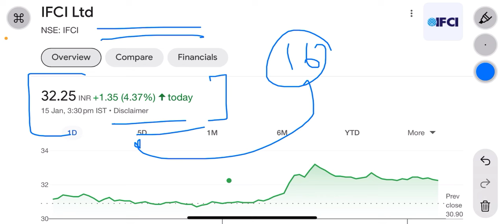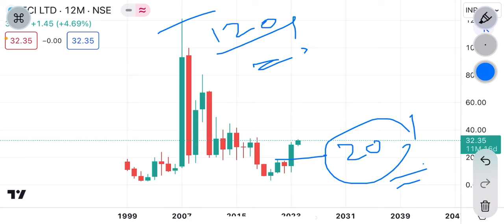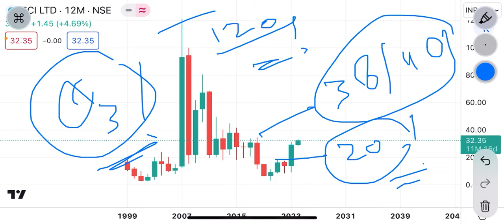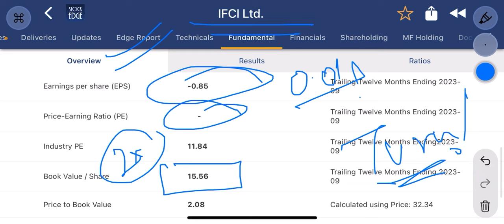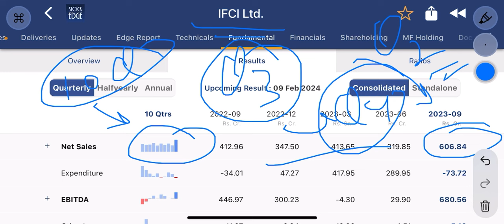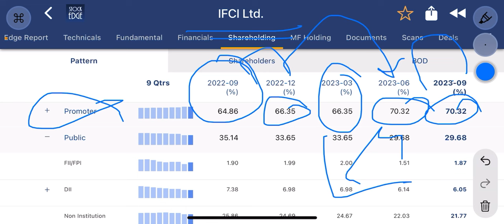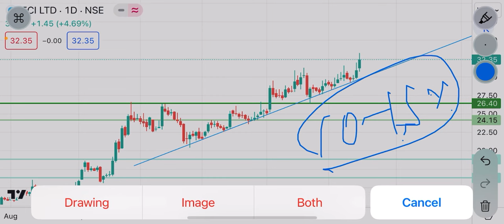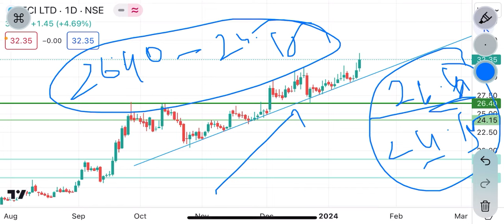ifci share latest news | ₹32 का PSU stock ! क्या turnaround होगा?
Ifci share
Ifci latest news
Ifci share target